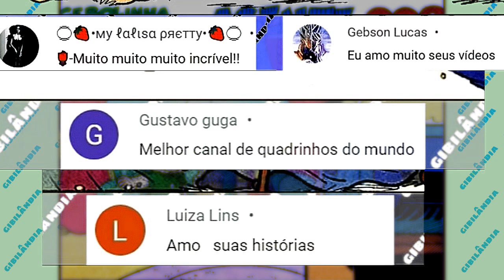O plano do disfarce